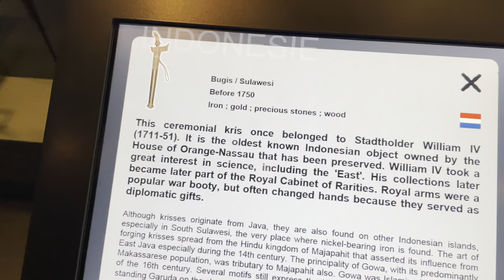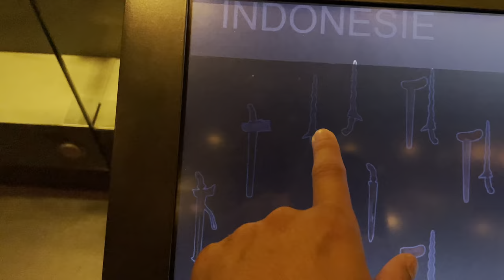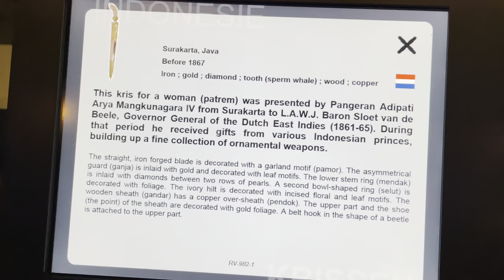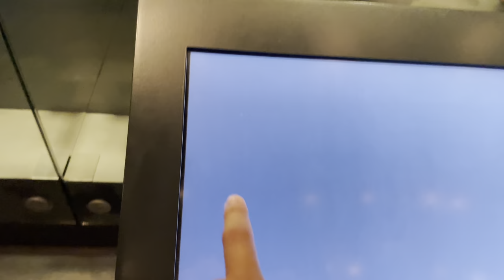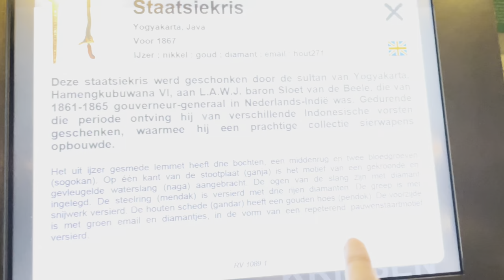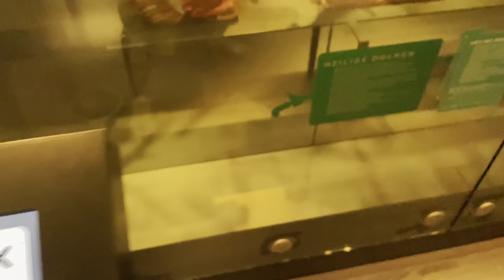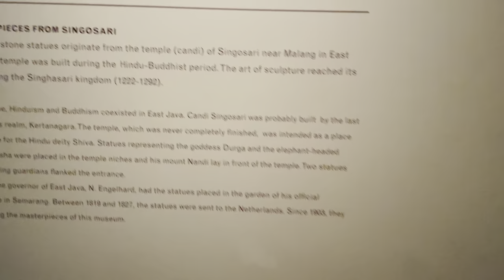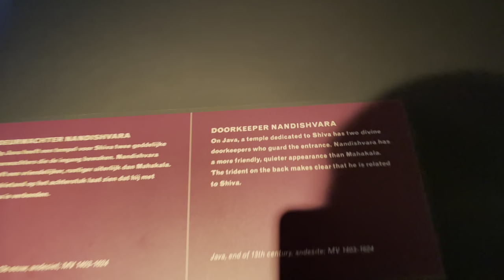Koleksi Pusaka Keris Di Museum Belanda Leiden | Volkenkunde Museum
Di Belanda, khususnya di Museum Volkenkude di kota Leiden banyak sekali terdapat barang-barang bersejarah pusaka nusantara di Belanda. Salah satu pusaka yang terdapat di museum di Belanda ini adalah keris.
Pusaka keris nusantara yang terdapat di museum di Leiden Belanda ini adalah berasal bukan hanya dari jawa tapi juga dari beberapa daerah lain di Indonesia.
Pusaka keris yang tersimpan pun beraneka ragam dengan keunikan masing-masing pusaka keris.
Museum di Leiden bernama Volkenkunde Museum banyak menyimpang barang dengan nilai yang sangat tinggi sekali bahkan sampai tak ternilai.
Museum di Leiden bernama Volkenkunde Museum terletak di dekat stasiun Leiden Centraal.
Museum di Leiden bernama Volkenkunde Museum sangat menarik untuk dikunjungin kalau arek arek berkunjung ke Belanda.